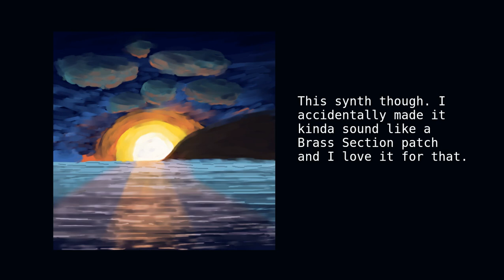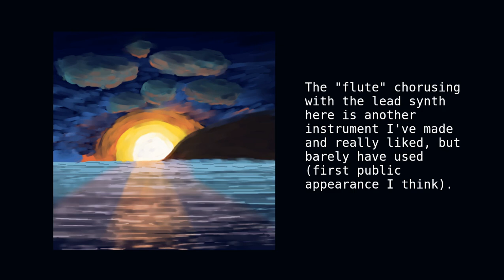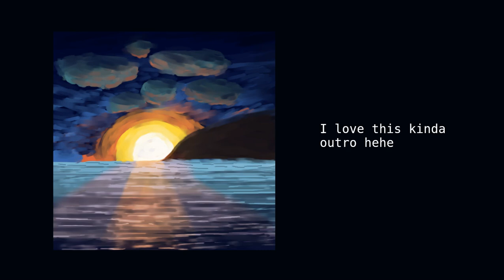Pianosampling [Intrepid Normalization, Track 04]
An... acceptable attempt at house music.